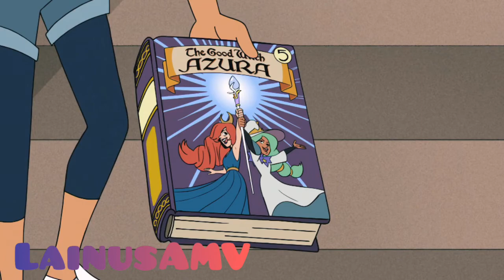/AMV/ ♡Colgando en tus manos♡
Serie: The Owl Hause de Disney
Cancion: Colgando en tus manos